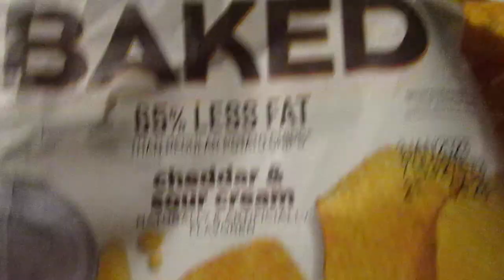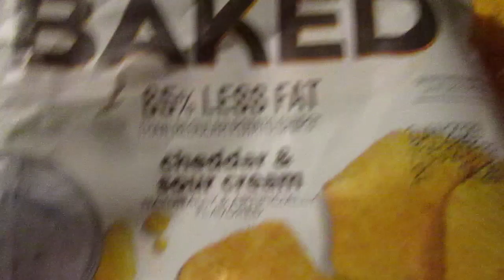Ruffles Baked Cheddar & Sour Cream Potato Chips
So are these any good?